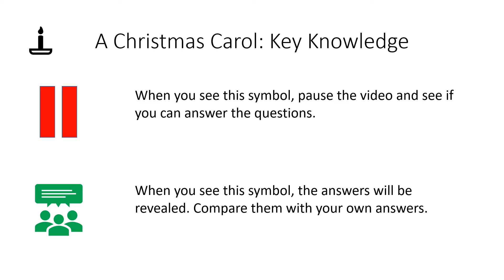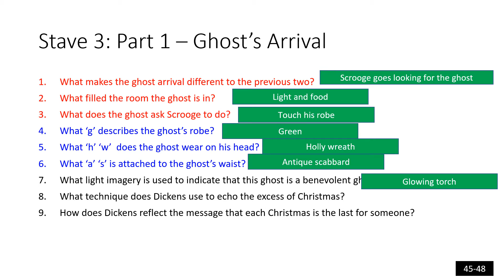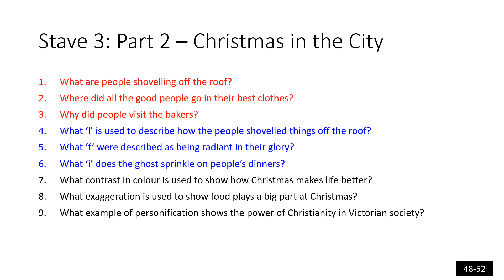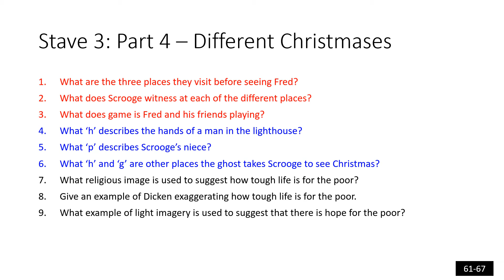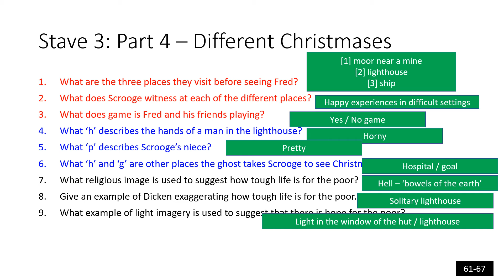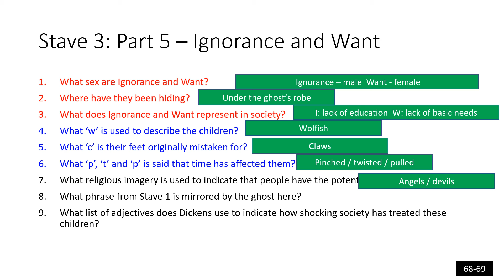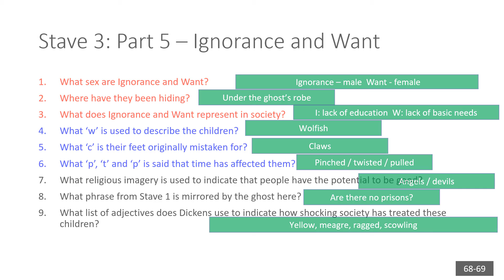ACC Stave 3 Questions and Answers